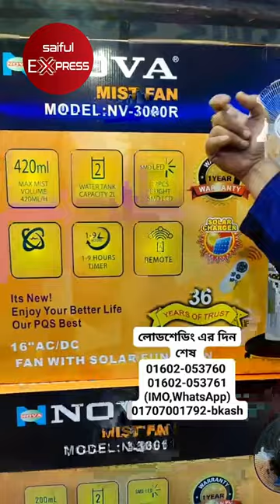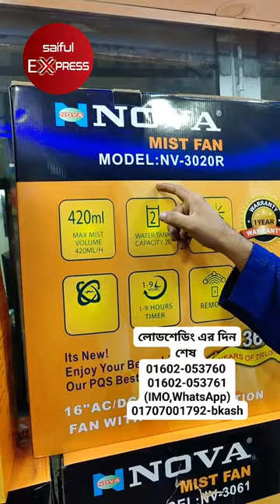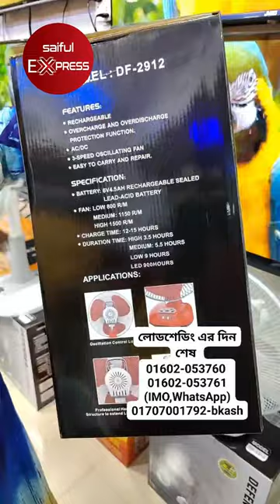লোডশেডিং এর চিন্তা থেকে বাচুঁন🔥 Charger Fan Price in Bangladesh 2023 | Mist Fan Price in Bangladesh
Charger fan price in bd 2023 | Rechargeable fan price in bd 2023 | এক চার্জে ৩০ ঘন্টা চলবে আজব ফ্যান

রিচার্জেবল ফ্যান🔥Mist Fan | Charger Fan Price In Bangladesh 2023 | Rechargeable Fan

KW-